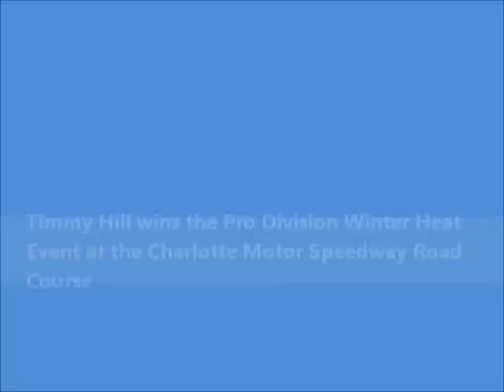Timmy Hill Poynt.com Legend Car win at Charlotte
Timmy Hill wins at Charlotte Motor Speedway in the Pro division driving the #15 Poynt.com Legend Car